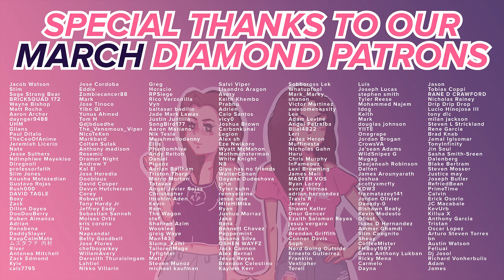House of the Dragon - Reaction - S1E8 - The Lord of the Tides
Not the Plan Tea!! (｡o_o｡)

0:00 Intro/Recap
3:23 Reaction
38:41 End Discussion